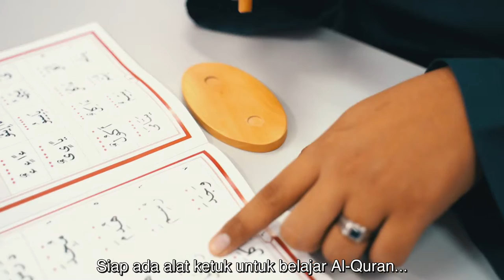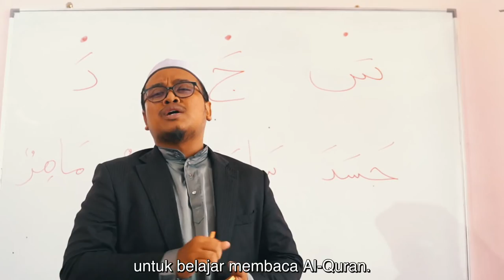"BILA AYAH NAK MENGAJI?"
Client : Al Baghdadi